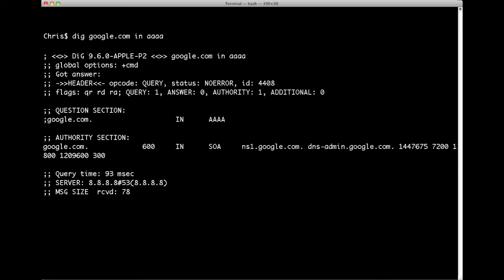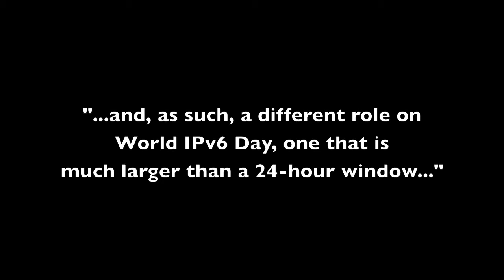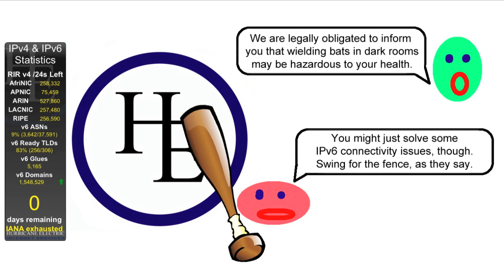Release the IPv6 Kraken for content, not access - he.net Webcast 56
Network Liaison

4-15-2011